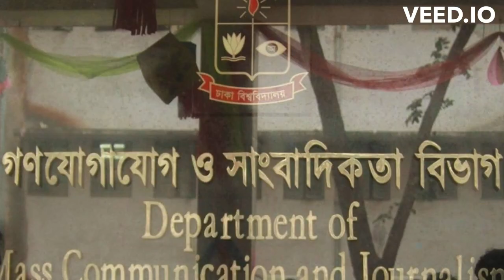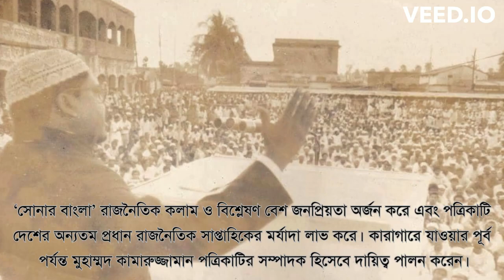Muhammad Kamaruzzaman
Ex-President of Bangladesh Islami Chhatrashibir & Assistant Secretary General of Jamaat-e-islami Bangladesh
Source:
১। Amader Shaheedera

২। বাংলাদেশে ইসলামী আন্দোলনে অগ্রপথিক যারা/ অধ্যাপক মাযহারুল ইসলাম

৩। Website of Bangladesh Jamaat-e-islami

0:00 Student life
1:10 Politics in Student life
1:50 Employment
3:10 Politics
5:04 Photo Gallery: Leader of ChatraShibir
5:15 Photo Gallery: Leader of Jamaat-e-islami
5:43 Photo Gallery: Leader of Mass Public
6:03 Photo Gallery: Leader of Muslim World